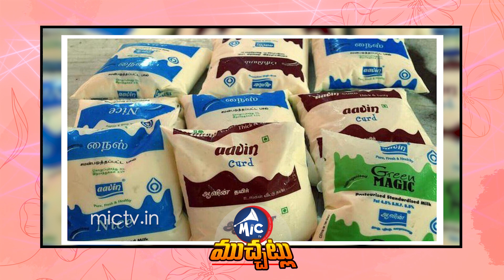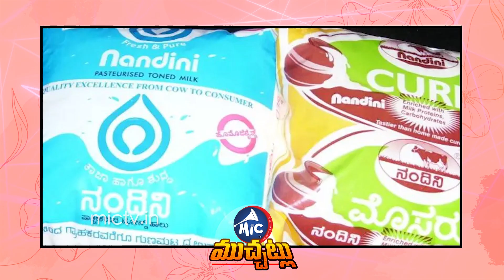పాలు , పెరుగు పంచాది.. | CM M K Stalin Warning To FSSAI Over Hindi Imposition | Mic Tv Muchatlu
పాలు , పెరుగు పంచాది.. | CM Stalin Warning To FSSAI Over Hindi Imposition On Milk & Curd Packets | Mic Tv Muchatlu